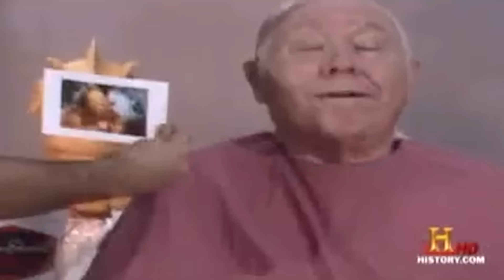Momentos mais torturantes de O Mágico de Oz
Este é um pequeno trecho contando os bastidores por trás das gravações de O Mágico de Oz.

Siga a BrasilParalelo